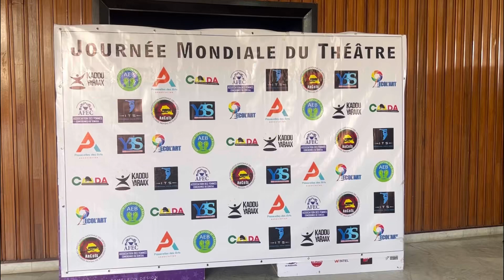« Nous voulons que chaque artiste puisse vivre de son art », Professeur Aliou Sow